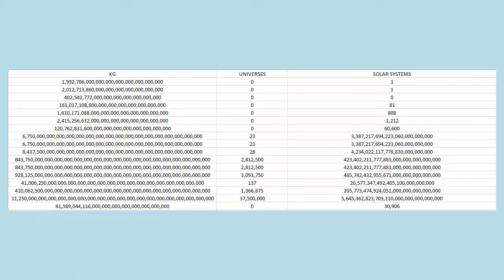PROOF FOR Z-FIGHTERS vs JUSTICE LEAGUE! TOTAL WAR! (Dragon Ball Z vs DC Comics)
HOW ACCURATE IS IT?